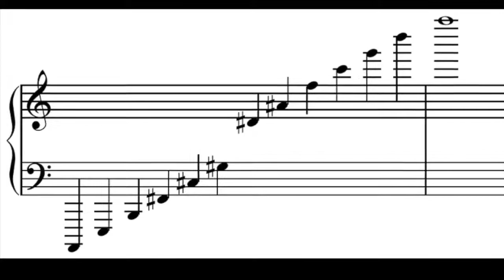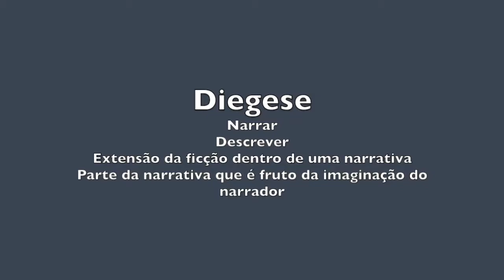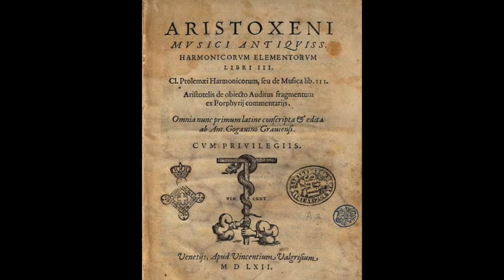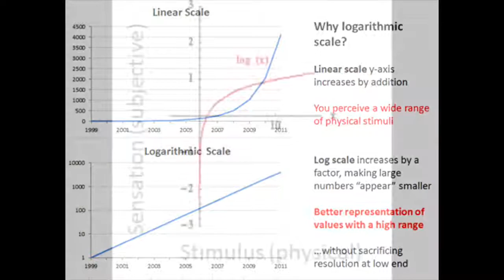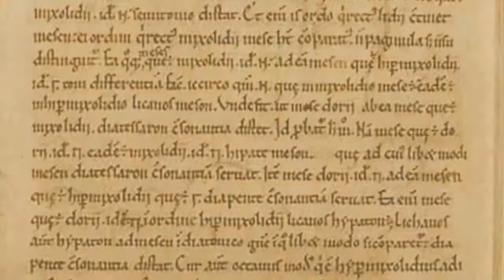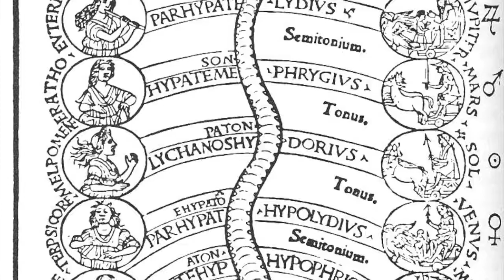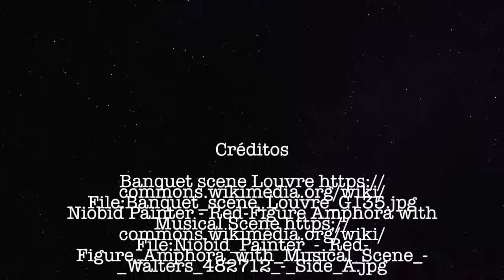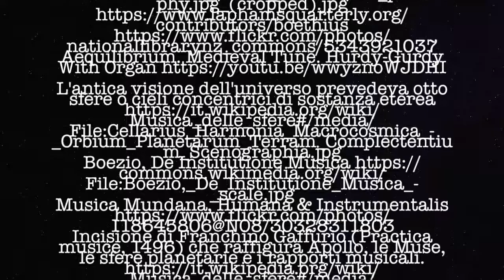Musicologia na mídia: Musicologia da Grécia antiga à idade média #2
Apoio institucional:
Projeto de extensão aprovado no 12º Edital PROEC - PEC 2018 - UNICAMP.
Título do projeto: "Musicologia na mídia: Divulgação democrática da pesquisa em música através do ensino à distância".

Baseado no artigo:
José Fornari. “Musicologia na Grécia antiga e na Idade média”. Blogs de Ciência da Universidade Estadual de Campinas. ISSN 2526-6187. Data da publicação: 9 de janeiro de 2019.

Mary B. Schoen-Nazzaro. “Plato and Aristotle on the Ends of Music” Volume 34, número 3, 1978.
Lelouda Stamou. “Plato and Aristotle On Music and Music Education: Lessons From Ancient Greece”. International Journal of Music Education. May 2002. DOI 10.1177/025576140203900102.
Aires Rodeia Pereira. “A estética musical em Aristóxeno de Tarento”. Humanitas. Vol. XLVII (1995).
Richard Parncutt. “Systematic Musicology and the History and Future of Western Musical Scholarship”. Journal of interdisciplinary music studies spring 2007, volume 1, issue 1, art. #071101, pp. 1-32.
Bower, Calvin M. (2006), “The transmission of ancient music theory into the Middle Ages”, in Christensen, Thomas, The Cambridge History of Western Music Theory, Cambridge University Press, pp. 136–167, ISBN 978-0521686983, p. 146.
CAROLINA PARIZZI CASTANHEIRA. “DE INSTITUTIONE MUSICA, DE BOÉCIO LIVRO 1: TRADUÇÃO E COMENTÁRIOS”. Dissertação de mestrado. Departamento de Letras. UFMG. 2009.
Sophie Gibson, Aristoxenus of Tarentum and the Birth of Musicology. London: Routledge (2014).

... restante no final do video (a plataforma do Youtube não me permite incluir mais texto aqui)